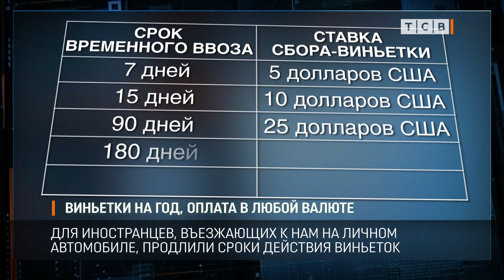Виньетки на год, оплата в любой валюте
Для иностранцев, въезжающих в Приднестровье на личном автомобиле, продлили максимальные сроки действия виньеток.Теперь таможенный сбор-виньетку можно получить сразу на год. Раньше самая длительная виньетка действовала полгода.